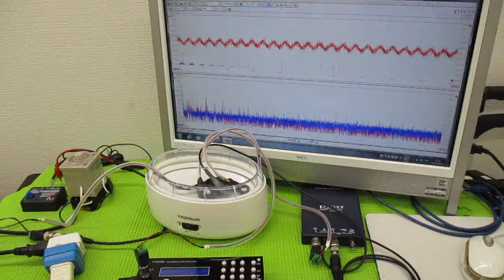メガヘルツの超音波発振制御プローブを利用した実験動画 ultrasonic-labo